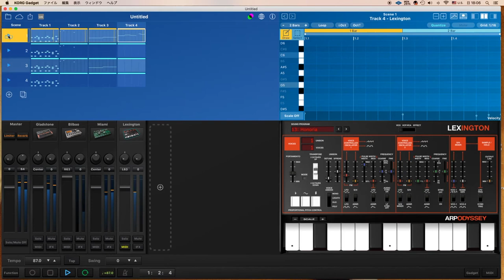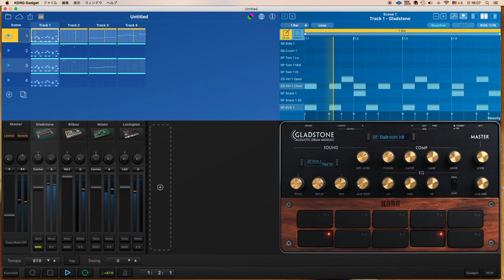KORG Gadget for Mac HIPHOP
KORGのGadgetだけでHIPHOPを作りました。